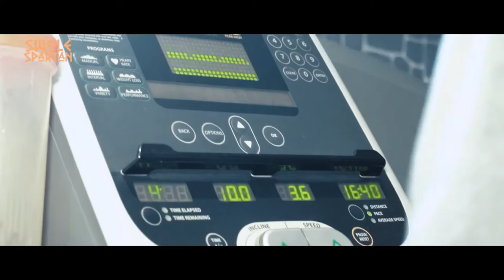Vlog | Tough Start of the day followed by Back Workout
Enjoy the new series of Back workout with a tough start of the day.